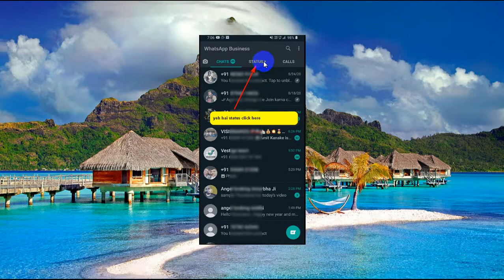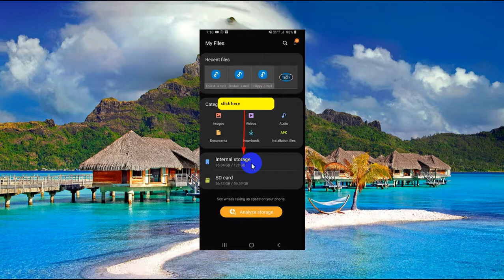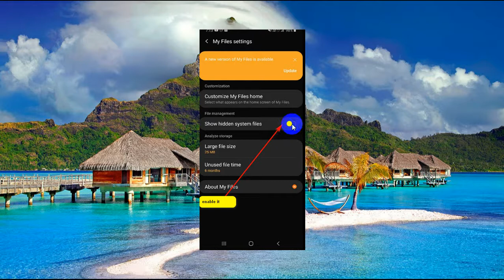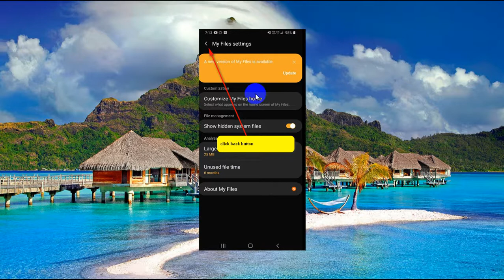How To Save Friend Status On Whatsapp | Whatsapp Per Friend Ke Status Ko Kaise Save Kare | Android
Aap easily apne friends ke whatsapp status ko apne mobile me save kar sakte ho chahe wo video ho ya image file. Waise to directly whatsapp status ko save karna muskil hai lekin mere dwara bataya gaye trick se aap status ko save kar  sakte ho. Iske liye aapko kisi app ko install karne ki jarurat nahi hai. Main whatsapp related new tricks batate rehta hu.

1 Whatsapp status ko kaise save kare
2 whatsapp video status ko kaise save kare
3 Whatsapp status kya hota hai
4 Whatsapp satatus mobile me kaha save hota hai

Mera Name Abhishek Anand hai aur Mere channel ka naam hai Abhishek Anand – learn and earn. Mere apne youtube channel me Tech aur Educational video upload karta hu. Jaise ki facebook , instagram, banking, reviews, unboxing, government policy aur bahut kuch. Main aapke comment ko continuously reading karta hu aur aapke liye video banata hu.

Useful links